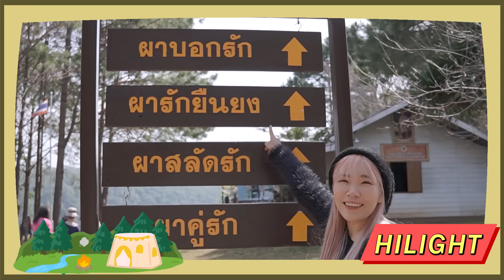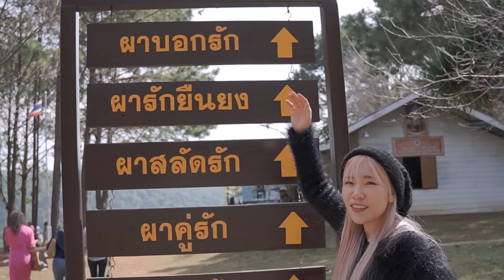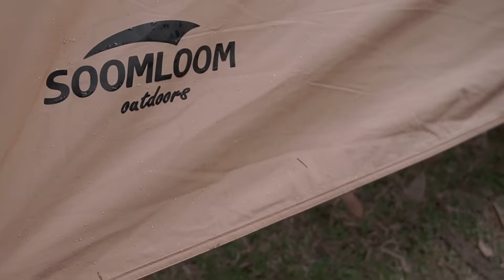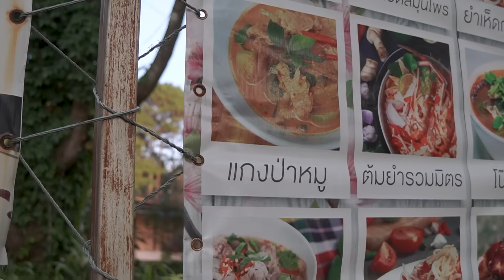CABIN STAY - อุทยานแห่งชาติภูหินร่องกล้า ลานต้นสน ร้านอาหารเยอะ อากาศดี | Duncan Tent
พิกัดของแคมป์สวยๆที่พวกเราใช้
ชุดกระเป๋าใส่เครื่องปรุง Snowline Seasoning Box
ลานกางเต็นท์
- ค่าเข้า ท่านละ 40บาท ค่ากางเต็นท์ 30 บาท
- จุดต่อไฟฟ้ามีให้ 1 จุด
- มีร้านอาหารเยอะ
- มีร้านค้า
- ห้องน้ำ ชาย-หญิง หลายจุด
- มีจุดล้างจาน

lifestyle 00:00
รีวิวลาน 17:15
สรุปลาน 21:00
lifestyle 23:43

Inner Light โดย Kevin MacLeod ได้รับอนุญาตภายใต้ใบอนุญาต ครีเอทีฟคอมมอนส์แบบระบุแหล่งที่มา 4.0

Malt Shop Bop โดย Kevin MacLeod ได้รับอนุญาตภายใต้ใบอนุญาต ครีเอทีฟคอมมอนส์แบบระบุแหล่งที่มา 4.0